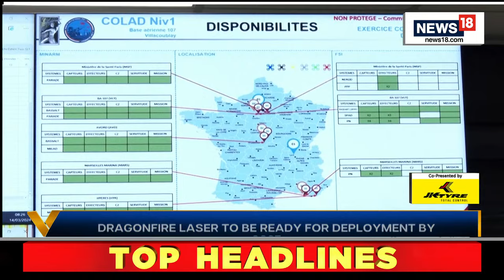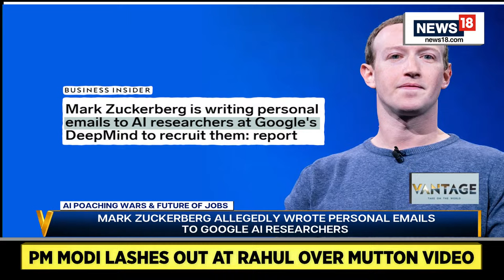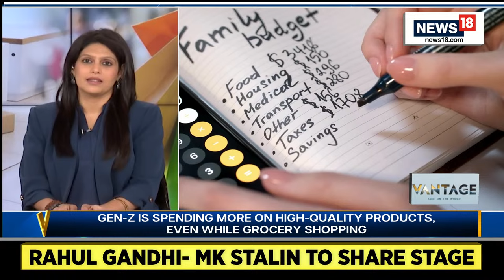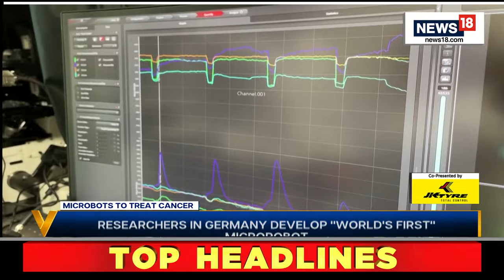LIVE: Iran's Attack on Israel in 48 hours? India Issues Travel Advisory | Vantage with Palki Sharma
Tensions are high in West Asia. A report by an American newspaper claimed today that Iran is preparing to attack Israel "in the next 48 hours".
Iran's Supreme Leader Ayatollah Ali Khamenei has been presented with strike options. They include a direct missile attack on Israel. Israeli Prime Minister Benjamin Netanyahu said, "We established a simple principle: whoever hurts us, we hurt them". US Secretary of State Antony Blinken has spoken to the leaders of China, Turkiye, and Saudi Arabia - and sought their intervention to stop Iran from attacking Israel. Earlier this evening, India issued a travel advisory - asking citizens to not travel to Iran or Israel. On Vantage tonight, Palki Sharma brings you the full story.

Iran-Israel Proxy Conflict | Iran | Israel | Embassy Attack | USA | Airstrike | Proxy War | Israel-Hamas War